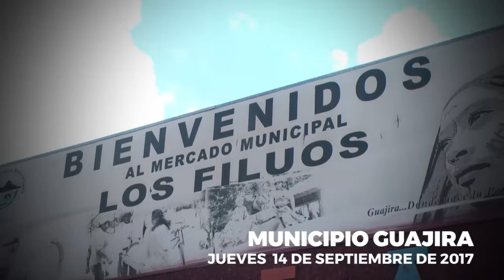No podemos abandonar nuestras raíces, ni olvidar de dónde venimos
No podemos abandonar nuestras raíces,  no podemos olvidarnos de dónde venimos,  pero especialmente no podemos dejar a un lado la profunda crisis que enfrenta nuestra gente en este importante municipio de la entidad.  Debemos trabajar juntos para acabar con la desnutrición severa porque ha sido la principal causa de muerte en esta jurisdicción